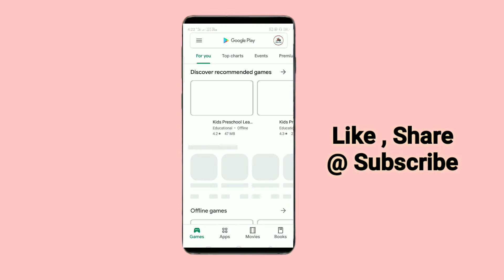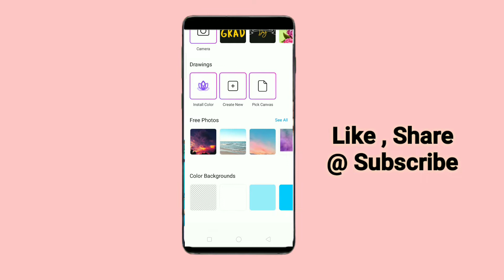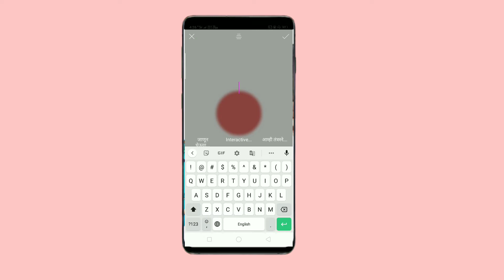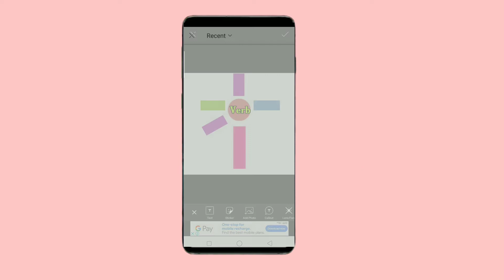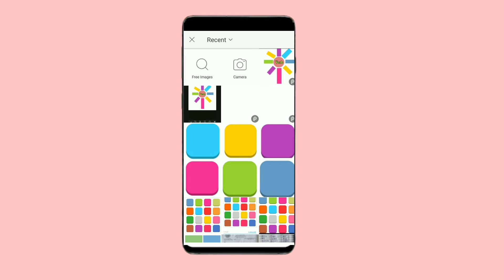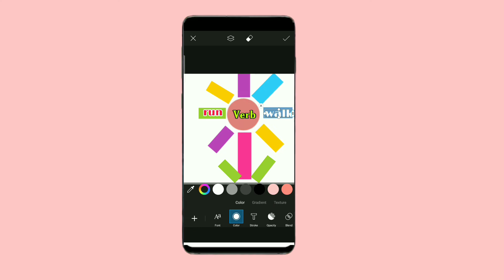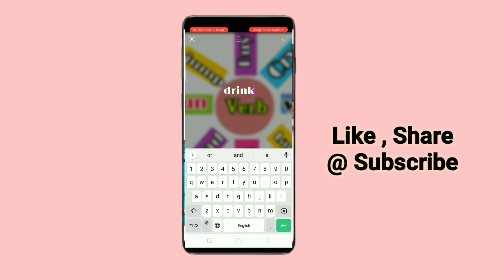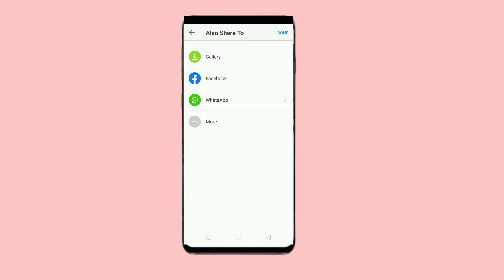डिजिटल शैक्षणिक साहित्य कसं बनवायचं ! जाणून घेऊया एकदम सोप्या पद्धतीने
App link -